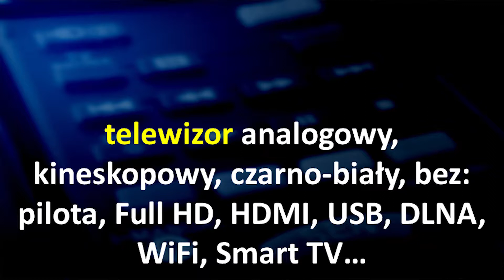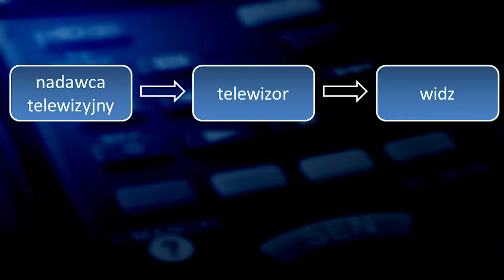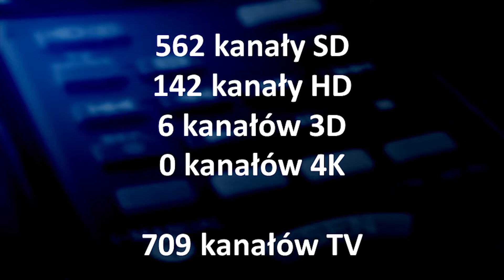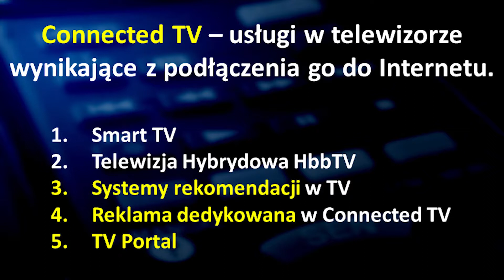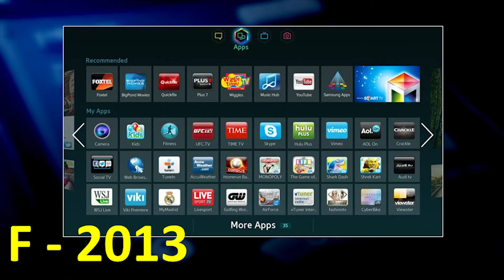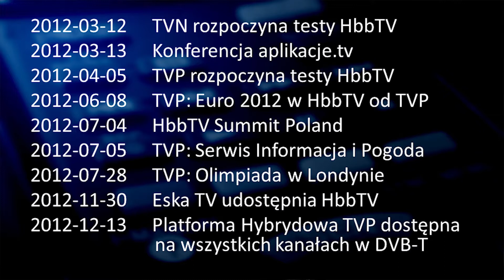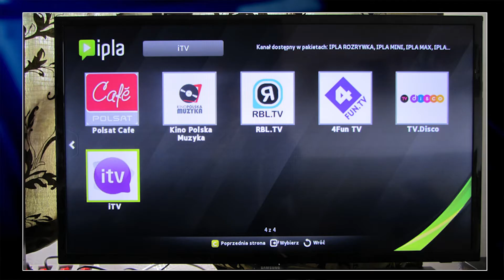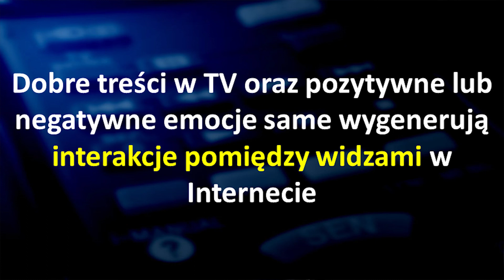Infoshare 2014: Paweł Tutka (hybra.tv) - Czy rozwój internetu oznacza koniec TV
- Jak przejąć kontrolę nad telewizorem?
- Rola "second screen" w budowaniu przez nadawców TV interakcji z widzem
- Najnowsze trendy w rozwoju aplikacji telewizyjnych Smart TV
- Smart TV czy telewizja hybrydowa HbbTV?
- Jak będzie wyglądała TV w 2020 roku?

Record was made on 22nd May 2014 during infoShare 2014.